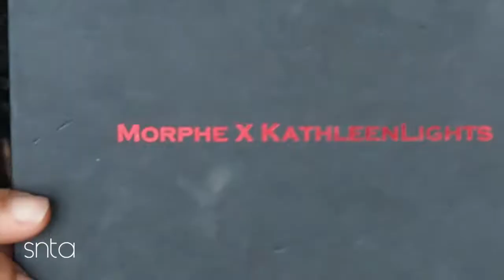Morphe KathleenLights Palette Everyday PEACH Quick Makeup Tutorial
To Everyone who celebrates Christmas, to remember the reason for the season is Christ, hope, family, forgiveness and love to all, including the folks who may have rubbed you the wrong way throughout the year.

CHECKOUT MY PODCAST ON STITCHER, ITUNES & PODOMATIC!

**Product Links**
Morphe Brushes Kathleen Lights Palette